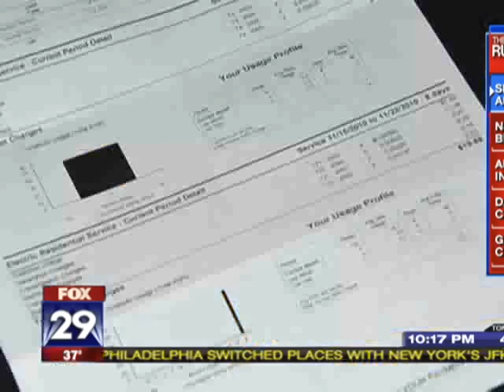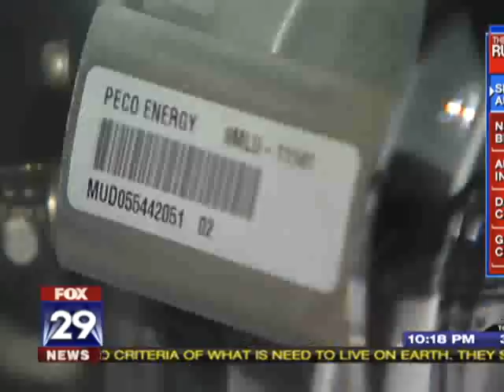Shopping for Electricity in Pennsylvania and New Jersey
for additional information. Short video from local news network explaining energy deregulation and the advantages of a 3rd party electricity supply company.